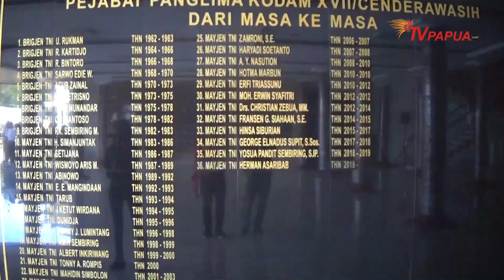PANGDAM XVII CENDERAWASIH DIHARAPKAN GUNAKAN CARA PERSUASIF SELESAIKAN MASALAH